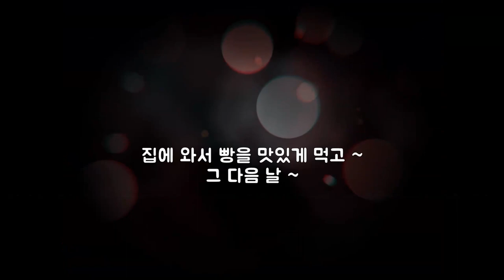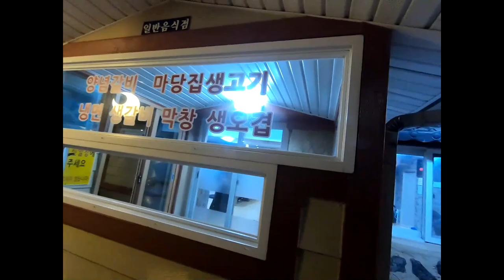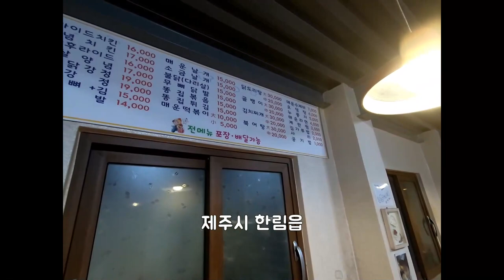제주직장생활(회식)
제주 직장생활 하면서 쉬는 날은 주변 관광지 놀러 다니고
즐겁게 생활 하고 있네요
모 처럼 직장동료 들과 즐거운 회식 시간 이였습니다.
내년에도 건강하고 즐겁게 직장생활 하자구요 ~

오늘도 제 영상 글 봐주셔서 감사 😊드립니다